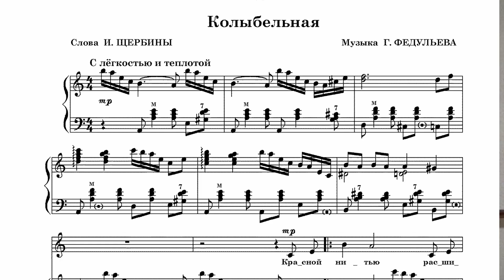"Колыбельная" (сл. Ирины Щербины, муз. Геннадия Федульева) исп. Наталия Булахова и композитор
Съёмка, монтаж - Анатолий Пережогин.